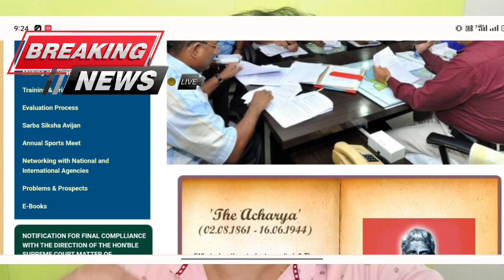WB teacher latest news | teacher khobor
teacher latest news | big teacher latest update

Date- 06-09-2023